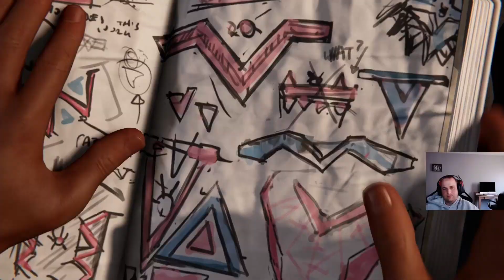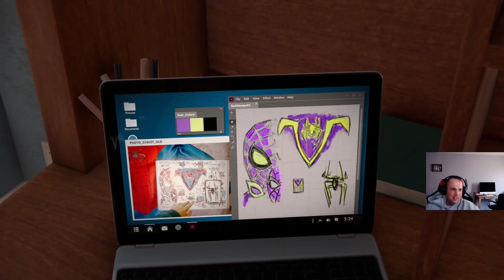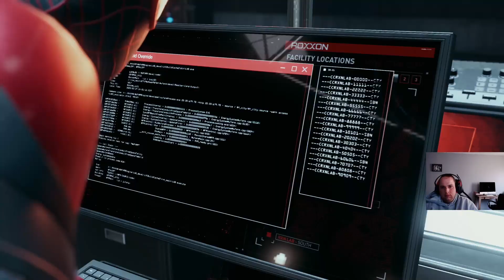Spiderman Miles Morales Episode 2: The Tinkerer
This is Episode 2 of Spiderman Miles Morales on the PS5